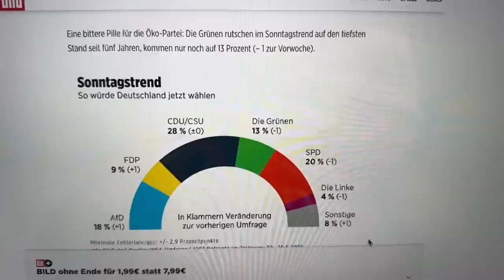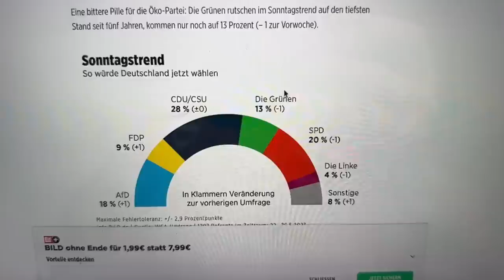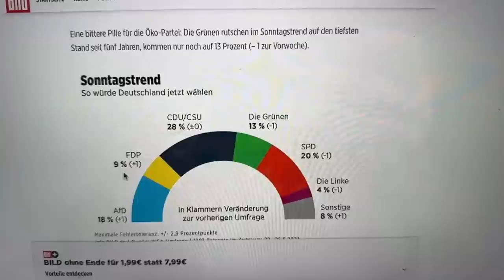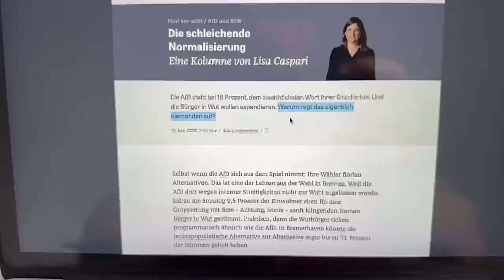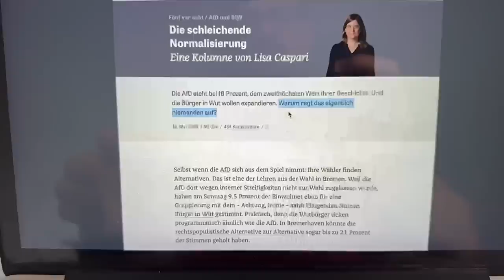Grüne kochen vor WUT! AFD immer stärker!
💰 3 Aktien geschenkt bis zu 700 €!  Aktiendepot
Ab 5.000 € Einzahlung aufs Handelskonto mit Code: "Freiheit"
Ab 2.000 € Einzahlung aufs Handelskonto mit Code: "Honig" gibt es
1 Aktie geschenkt